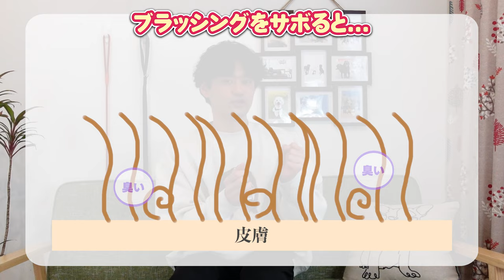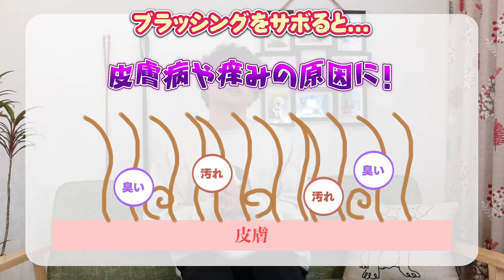【解説】迎える前に1度見て！ポメラニアンの魅力や注意点について教えます！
🔸ご相談・ご連絡はこちらから！

⭐️「Dog Forest」さんの見学はこちらのフォームから！

目次
0:00  OP
0:44 魅力と基本情報
2:37 お迎え前に知って欲しいこと
5:00 お迎え後にやって欲しいこと
7:09 飼い主インタビュー
13:57 ED
このチャンネルについて
「犬と幸せな暮らしを🐶」をモットーに運営していく”いぬハピチャンネル”です！

わんちゃんの動画で癒されたい方や知識をつけたい方は
ご協力頂いたワンちゃん
🐶しぃくん・るぅちゃん・ちとくん🐶

【画像引用元】
photoAC

【楽曲引用元】
Envato elements
効果音ラボ